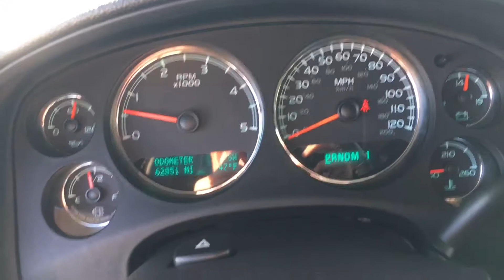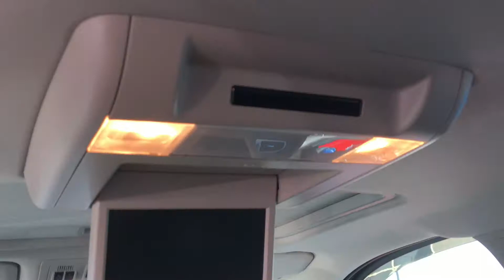2011 GMC Sierra 2500HD Denali Reno, Sparks, Carson City, Fallon, Fernley, Yerington, NV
2011 GMC Sierra 2500HD Denali

Nevada.